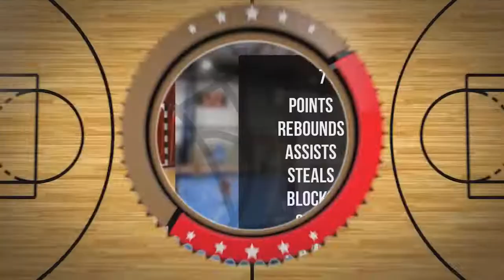Dawid Chojecki Player Mixtape DC80 Brzesko 2022